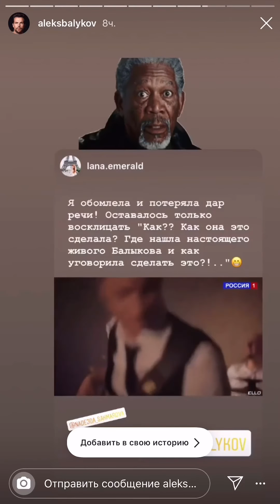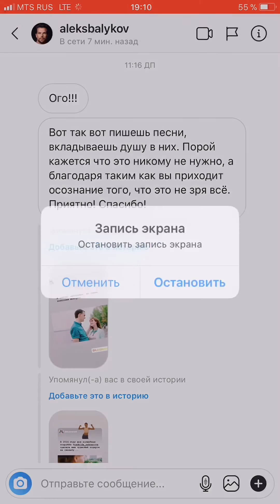Концерт группы VIVA 2 ноября в Храме Христа Спасителя